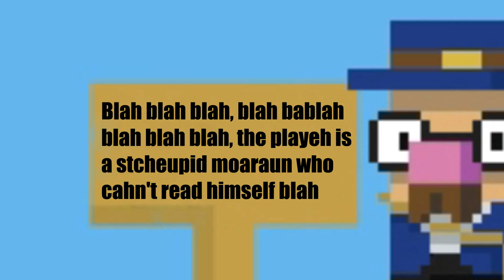SUICIDE | The Narrator is a DICK | Episode 1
Unnamed guy commits suicide because of sam pepper.

System Specs:
8GB of DDR3
Windows 10